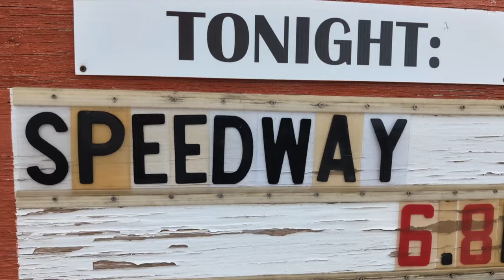SPEEDWAY, at The Little Longhorn Saloon. "Pedal to the Metal"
This I think is just fab!
Thanks, Luigi, on guitar and lead vocals,  Mauricio on Drums, and Drew on bass and vocals.
What a great sound they make!